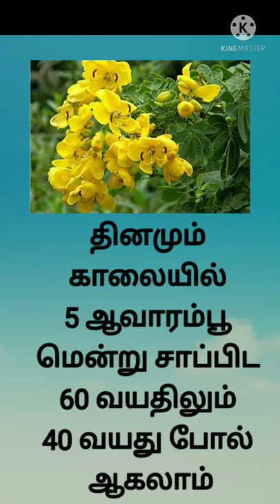short#Aavaram poo maruthuvam